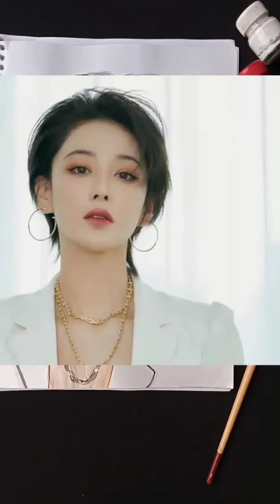zhang xinyu Anime Version Chinese Actress like♡ commentლ⁠ share个subscribe ➜twins art Empire V&B 🖤💜🖤